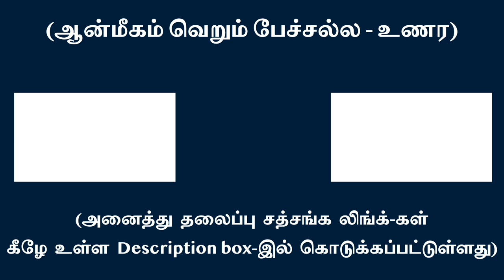‘வஸ்து நிச்சயம்’ செய்ய வாழ்வு அருள் மயமே என்று உணர்வாய் | சுவாமி அருணாசல ரமணன்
Discern and realize the Truth of Reality that you are soaked in ‘Grace’ already